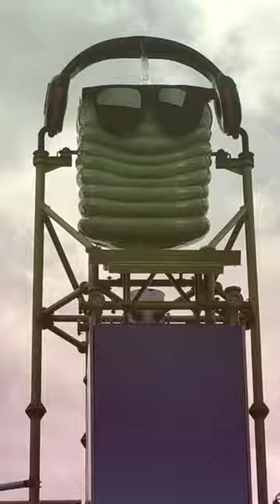สวนน้ำ Columbia Pictures Aquaverse : พาอลันเที่ยว